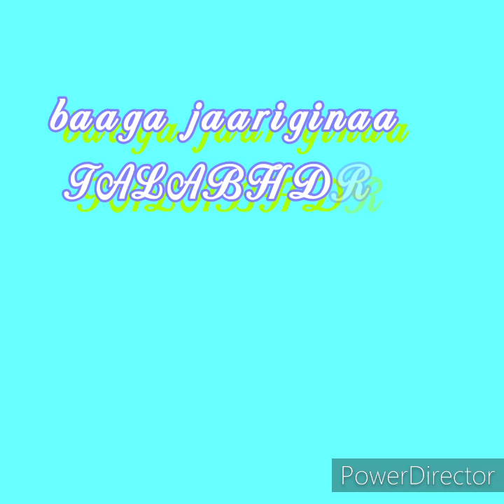తాళ్ళభద్ర గ్రామదేవత శ్రీ కాళమ్మ తల్లి ఉత్సవాలు వైభవంగా...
Jai కాళ్ళమ్మ